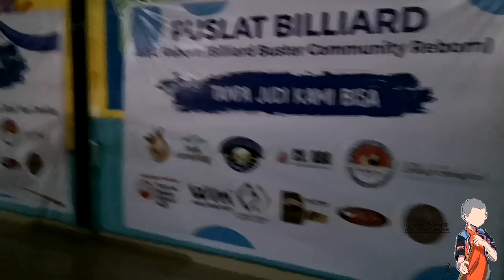Review + test hit stick predator 314, 314-2, 314-3, revo carbon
Review + test hit Shaft predator 314, 314-2, 314-3, revo carbon. Semoga bermanfaat dan bisa menjadi referensi temen temen dalam membeli saft predator.